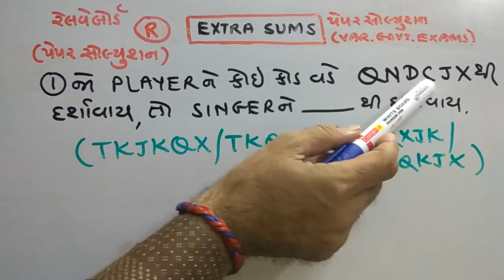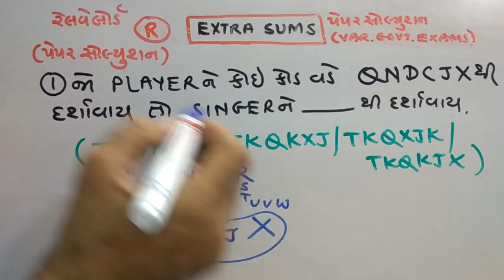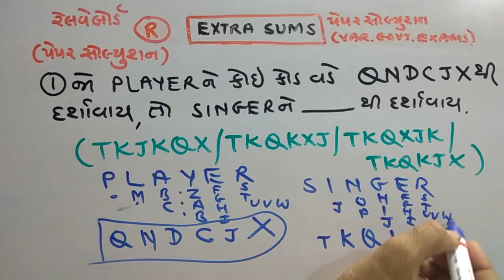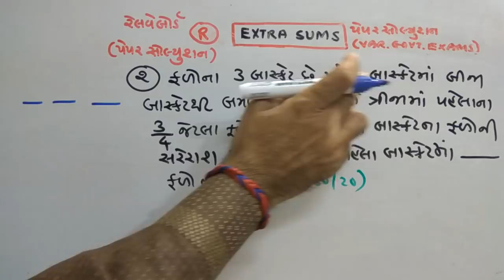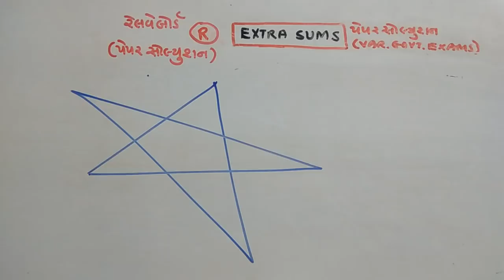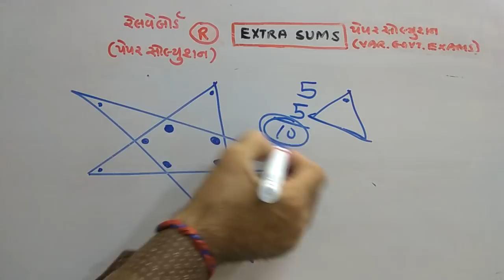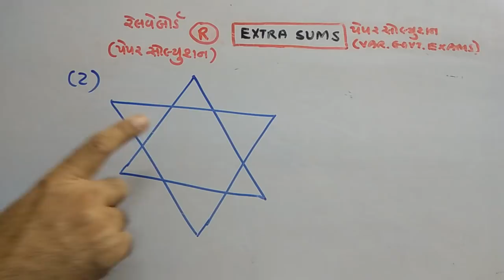TALAATI | RAILWAY PAPER SOLUTION | PART-51 | REASONING | NDC SMART WORK | JAYESH VAGHELA